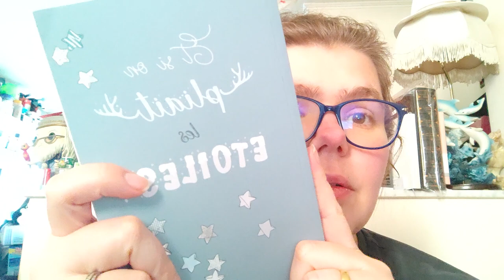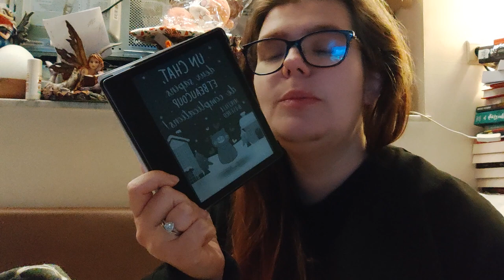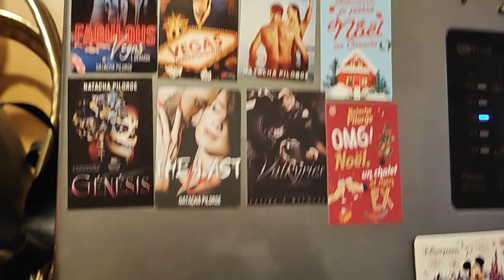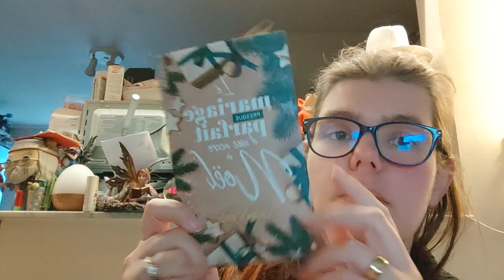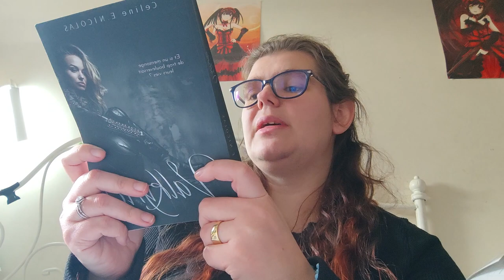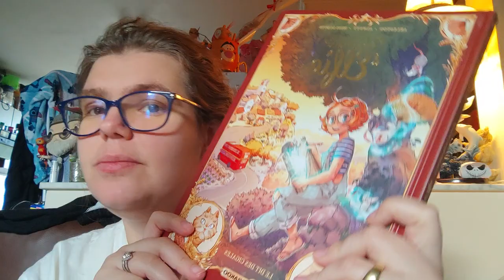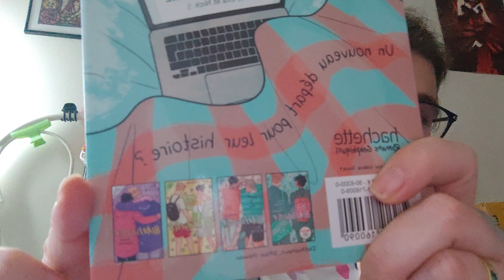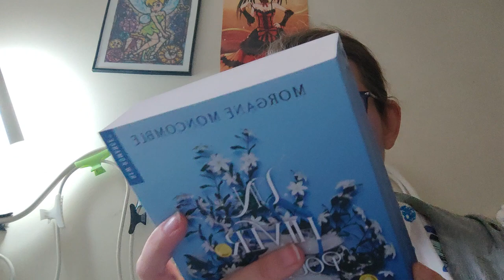Vlog du 17 décembre 2023 au 17 janvier 2024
Holà il est l'heure tant attendue. Vlog du 17 décembre 2023 au 17 janvier 2024
Mon compte:

bebeclochette10

Clochette Arizona

Livraddict :
bebe clochette

ma wishliste:

Vinted :
clochette6715